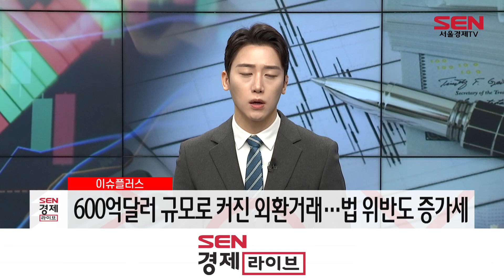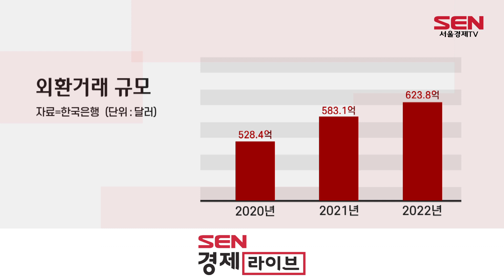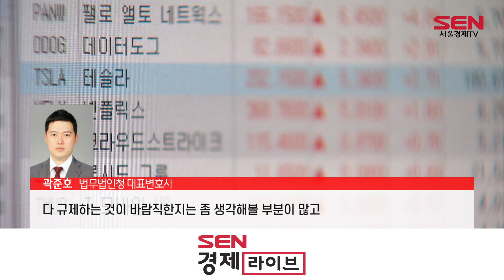[이슈플러스] 600억달러 규모로 커진 외환거래… 법 위반도 증가세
[앵커]
유학 혹은 국외 거주 가족에게 송금을 한번씩 해보신분들 많으실텐데요. 최근에는 주식이나 부동산 취득과 같은 국외 직접투자도 급격하게 늘고 있는 추세라고 합니다.

그런데 국외로 보내는 모든 자금은 외국환거래법이 적용돼 신고 절차를 거쳐야 하는데 규정을 이해하지 못해 처벌을 받는 사례도 속출하고 있다고 합니다. 자세한 내용은 금융부 민세원 기자와 짚어보겠습니다.

[앵커]
저도 국외 거래를 몇 번 해보긴 했지만 외국환거래법 내용에 대해서는 잘 알지 못하는데요, 이렇게 개인이 자본거래를 하면서 외국환거래법을 위반하게 되는 경우가 많을까요?

[기자]
네 맞습니다.

국외로 돈을 송금하거나 해외 투자를 하게 되는 경우 ‘외국환거래법’의 적용을 받게 되는데요, 금융감독원이 지난 11일 지난해 외국환거래 절차 위반 현황을 공개했습니다.

지난해 총 위반 사례는 702건이었는데, 전체 건수 자체는 감소 중입니다.

하지만 거래당사자별로 나눠서 보면 법인보다 개인이 차지하는 비중이 꾸준히 증가하고 있습니다. 2019년 전체 위반주체의 41.1%를 차지했던 개인은 지난해에는 3년 만에 절반에 가까운 45.2%까지 늘었습니다.

전문가는 글로벌화가 가속화되면서 국외 송금, 투자 등 외환거래액이 증가한 영향이라고 설명합니다.

실제 최근 3년간 외국환은행의 외환거래 규모는 2020년 528억달러에서 지난해 623억달러로 18% 가까이 뛰었습니다.

[앵커]
개인 거래가 생각보다 많아 놀랐는데요. 대표적인 위반 사례는 어떤 게 있을까요?

[기자]
네. 우선 법인과 달리 개인은 외국환거래법상 신고의무를 잘 몰라서 불이익을 받는 경우가 많았습니다.

지난해 적발된 702건 중 57.5%에 해당하는 404건이 ‘신규 신고’ 절차를 제대로 거치지 않은 경우였습니다. 작게는 개인 간 외환송금, 크게는 해외 현지법인 직접투자까지 사례는 다양했는데요,

외환거래법 제 18조를 보면 해외직접투자, 부동산취득, 금전대차, 예금, 증여 등의 자본거래 시 모두 사전에 신고해야한다고 명시하고 있습니다.

즉 해당 거래를 당국에 미리 신고 해야 하는데 송금을 완료하고 신고를 하면 불법 외환거래가 되는 겁니다.

또 개인 간 외환거래라도 금융회사를 거치지 않거나 외국환업무 등록을 하지 않으면 불법인데요,

1건당 5,000달러를 초과한 금액을 송금한다면 반드시 거래외국환은행을 지정해 송금을 해야 합니다. 해당 규정은 거래당사자가 하나의 은행을 통해서만 거래하도록 해 거래내역을 집중 관리하기 위함입니다.

하지만 국외직접투자는 단 1달러라도 무조건 외국환은행장 앞으로 미리 신고를 해야 합니다. 이에 지난해 적발된 702건 중 47%가 해외직접투자 신고 누락으로 가장 많은 비중을 차지했습니다.

한 사례로 지난해 A씨가 태국 소재 현지법인에 3만 달러를 송금하면서 해외직접투자 자금임을 미리 밝히지 않아 적발된 경우가 있습니다.

[앵커]
국외 부동산 투자도 최근 부쩍 늘었다고 들었는데 국외 부동산 투자의 경우 어떤 절차를 거쳐야 할까요?

[기자]
국외 부동산의 경우 신고 절차가 더욱 복잡합니다. 이에 부동산 관련 위법 비중이 꾸준히 증가하고 있는데요, 2020년 8.9%였던 부동산 거래 위반 비중이 지난해 3년만에 14.2%까지 올랐습니다.

국외 부동산 거래 시 신고 의무는 단계별로 쪼개져 있는데요, ‘최초 신고’, 부동산 매도 등에 따른 ‘변경신고’, 또 이후 보유현황, 처분 등에 대한 ‘사후관리 신고’까지 각 단계에서 모두 적법한 신고 절차를 거쳐야합니다.

전문가는 이 신고들이 모두 ‘사전’에 이루어져야 해서 놓치는 경우가 많다고 설명합니다.

실제로 한 사례로 6년 전 국외로 송금한 후 부동산을 취득하면서 최초 신고를 거쳤지만 그 이후 매도 신고, 사후관리 신고 등을 모두 누락해 적발된 사례가 있습니다.

보통 최초 송금, 구매 신고만 하고 시간이 지나서 부동산을 팔 때 사후 관리 신고를 빼먹는 경우가 많다는 게 전문가의 설명이었습니다. 즉 모든 행위를 끊어서 하나하나 신고를 해야 한다는 겁니다.

[앵커]
말씀 들어보니 절차가 상당히 복잡한 것 같은데요, 해외자본거래가 활발한 글로벌 시대에 과도하다는 생각도 드는데 어떤가요,

[기자]
네 맞습니다. 앞서 말씀 드린대로 상당히 규정이 까다로운데요, 해당 법이 1998년에 제정됐기 때문에 25년이 지난 현 시점, 개선이 필요하다는 목소리가 나오고 있습니다. 전문가 의견 들어보겠습니다.

[싱크] 곽준호 법무법인청 대표변호사
“이제 글로벌 시대로 바뀌면서 해외 부동산 구매라든지 해외 투자라든지 모든 것들이 빈번해진 이 사회에 이런 모든 행위 하나하나를 다 규제하는 것이 바람직한지는 좀 생각해볼 부분이 많고 관리하는 금액 자체를 신고 대상 금액 자체를 낮추거나 또는 사후 신고 부분에 대한 거를 많이 넓혀서 신고 자체를 고의로 세금 탈세 목적이 있지 않는 경우 단순한 경고 정도로 낮춰서 실질적인 피해가 없도록 하는게 필요합니다.”

또 규정이 복잡해 실질적인 처벌과 적용이 어렵다는 점, 그리고 오히려 불법적인 송금으로 눈을 돌릴 수 있다는 점을 고려해야 한다고 덧붙였습니다. 즉 외화 유출, 범죄 악용 방지 등 원래 법 취지를 살리면서도 현실에 맞게 법을 개정해야 할 필요성이 있다는 겁니다.

[앵커]
네 지금까지 민세원 기자와 이야기 나눠봤습니다. 감사합니다.